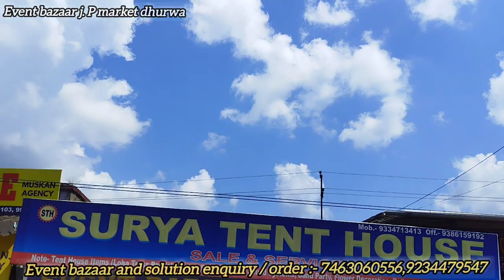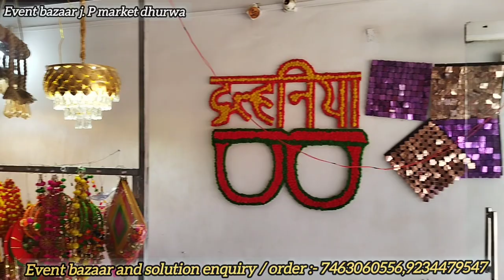haldi, mehandi decoration items || flower decoration items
नमस्कार दोस्तों जैसे कि आप देख रहे हैं हमारा यूट्यूब चैनल और आज मैं आपको दिखाने की कोशिश कर रहे थे बिजनेस में आपका सबसे पहले स्वागत करते हैं और आज हम दिखाने की आपको कोशिश कर रहे हैं कि आपके यहां पर अगर आप ओल्ड फायर और प्लास्टिक के लिए और काफी पार्टी में उसे होता है हल्दी मेहंदी के सारा सामान आपको मिलेगा डेकोरेशन और किसी की बातों में ना कि मुझे दोस्तों आपको हर जगह कुछ ना कुछ अच्छा बताया जाता है लेकिन आपको पसंद करना आपको 10 जगह का रेट दीजिए देख लेना उसके बाद खरीदारी करें धन्यवाद

Addresh :- j. p market dhurwa ranchi jharkhand

chanel name :- berojgar hai to business hai